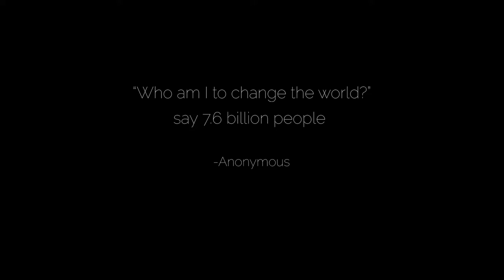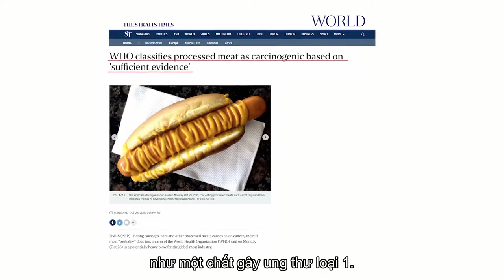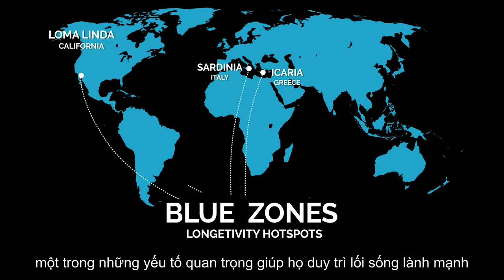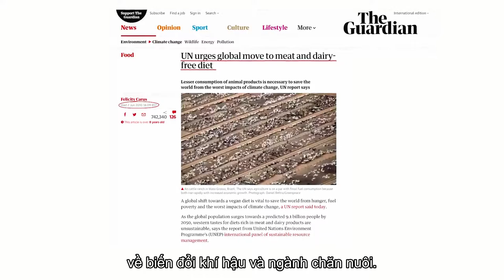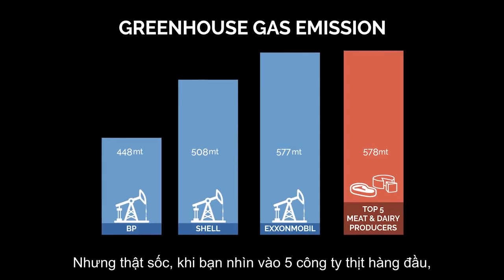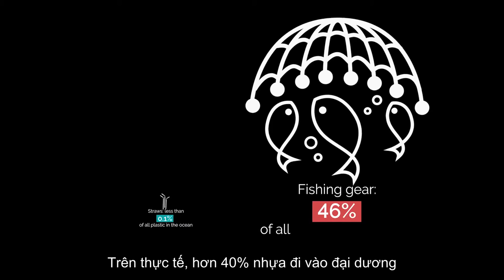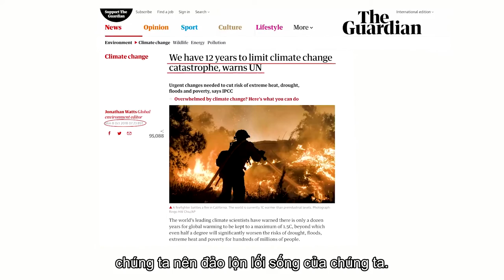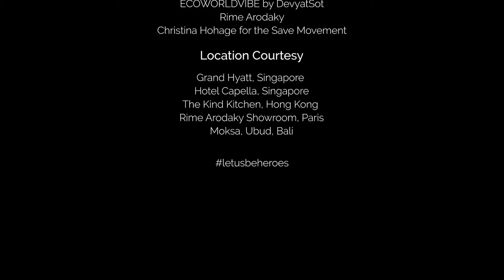Phim tạo động lực ĂN CHAY: Let us be Heroes - The True Cost of our Food Choices 2018(VietSub)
Let us be Heroes - The True Cost of our Food Choices 2018(VietSub) Tất cả chúng ta đều muốn khỏe mạnh. Tất cả chúng ta đều muốn bảo vệ hành tinh và tất cả chúng ta đều muốn trở nên tử tế. Tuy nhiên, ngày nay chúng ta đang phải đối mặt với một cuộc khủng hoảng sức khỏe, khủng hoảng môi trường và khủng hoảng đạo đức ảnh hưởng đến con người và nền kinh tế. Một người có thể tạo ra bao nhiêu sự khác biệt? Chúng ta hãy là Anh hùng khám phá tác động của lựa chọn thực phẩm và lối sống đến sức khỏe, hành tinh quê nhà và các giá trị của chúng ta với các vận động viên, doanh nhân kỹ thuật số, thực phẩm và thời trang, một diễn giả công cộng và một chiến binh đại dương chiến đấu để bảo vệ con người, hành tinh và động vật.